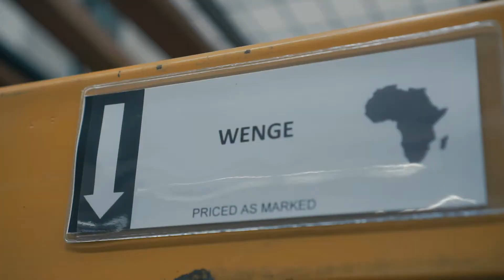Lazy Susan and Bored Boy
Filmed in front of three dogs.